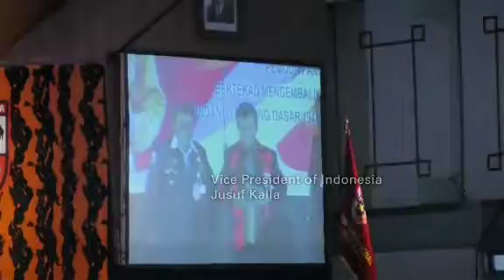Gangsters are people who work outside the system. Nation need free men - Pancasila Indonesia